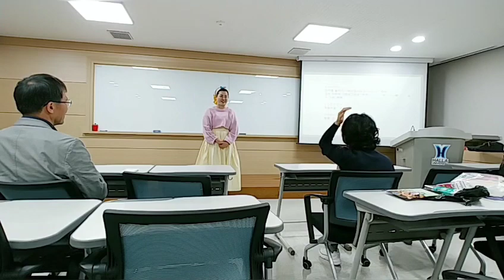한라대 웃음수업 7주차 재롱박수발표#한라대#웃음강의#장홍근강사님#재롱박수